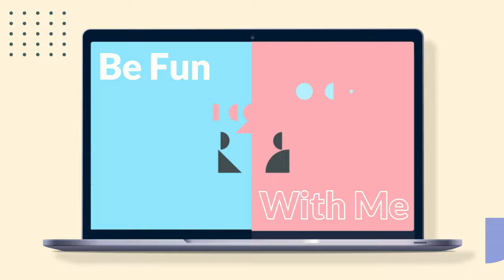🙏😭 CURIOSITY DISCOVERY 2023 " Getting Funky''4KUHD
Welcome, all -CURIOSITY DISCOVERY 2023 " Getting Funky''4KUHD

3rd Party Ads by Creator